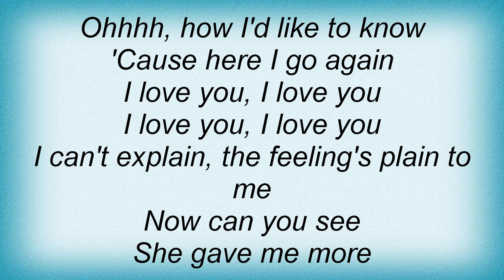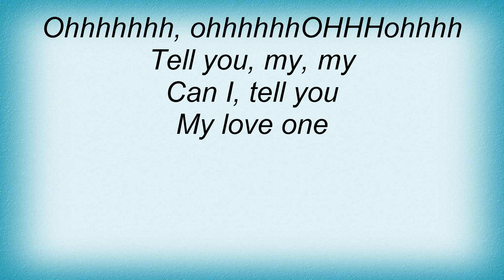Red House Painters - Silly Love Songs Lyrics